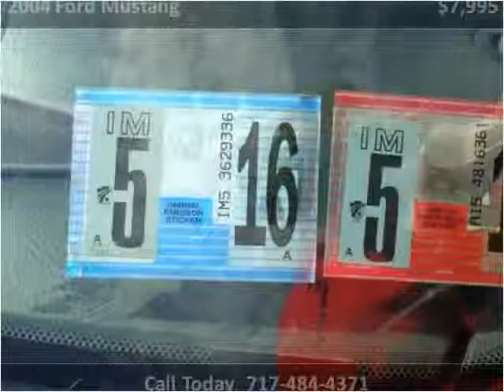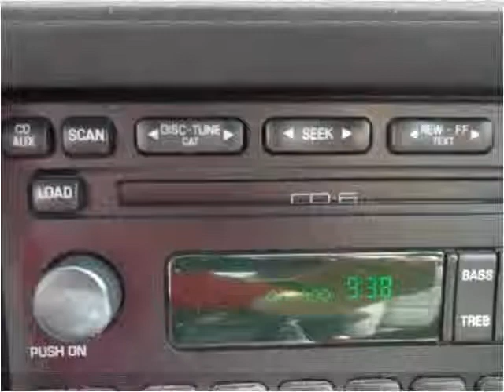2004 Ford Mustang Used Cars Adamstown PA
This 2004 Ford Mustang is available from Countryside Auto Center.